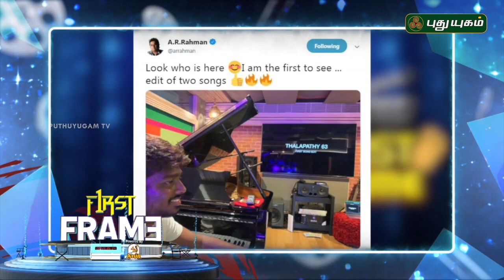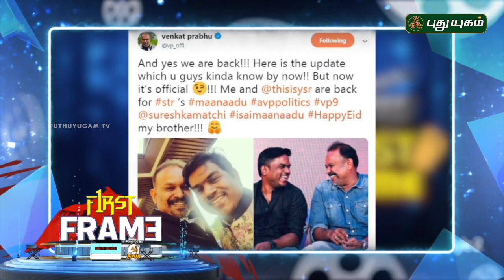Dhanush to remake this Superhit thriller Andhadhun | First Frame | 06/06/2019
Dhanush, whose last Bollywood venture was Raanjhanaa, wants to make Ayushmann Khurrana-starrer AndhaDhun in Tamil.